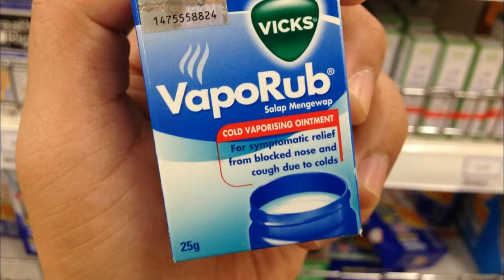How to Get Rid of Stretch Marks, Vicks VapoRub On Feet, Vicks VapoRub on face